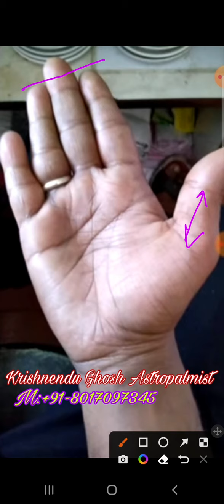Government/Permanent Job Indications in Palmistry |কবে পাবেন সরকারী চাকরী?কোন Level-Post এ চাকরী হবে